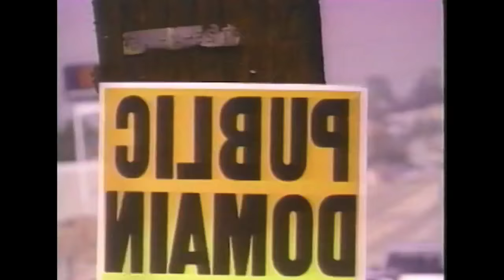Legend Award: Tommy Guerrero - TransWorld SKATEboarding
This is the video we showed at our Skate Awards in February just before Tommy came onstage (and every other skater in the audience) to receive his Legend Award. Check out interviews with Lance Mountain, Mike Carroll, Jim Thiebaud, and more, plus a bunch of classic TG footage.

Within skateboarding’s history, the real story is always a little muddled: who did what, where and when, how this influenced that, and so on and so forth. San Francisco-born and -raised Tommy Guerrero was not the first street skater, but he was the first marketed street skater, and he was the first pro to have a street model. Than in itself changed everything. Little did we know how much those opening lines in 1985’s Future Primitive would evolve in to modern skateboarding as we know it today.
Despite his vast influence on the board, his guitar, or behind the scenes at Deluxe, Tommy has never been somebody who feels the need for awards or public recognition. He sees himself as a skateboarder, first and foremost, and always has. So when called upon the stage at this year’s Skate Awards to accept the Legend Award, the first thing Tommy did was invite every “dirty street skater” up there to share it with him. But what we didn’t realize is our first invite was already on our screens decades ago.—Skin Phillips